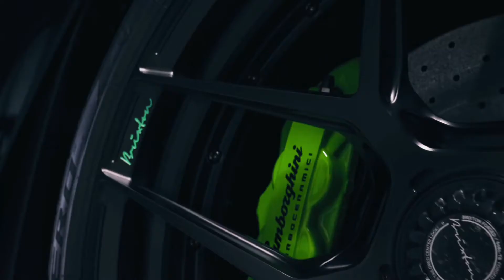POYLOW - GOT ME Ft. NITO ONNA (REMIX) Cars Music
Support Me